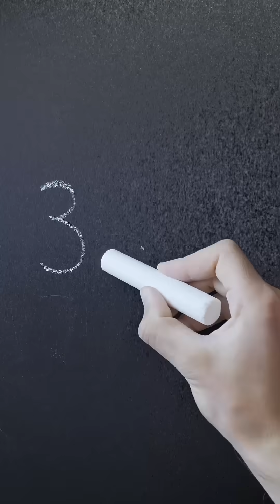Pi Day | The Holiday That Makes No Sense (Until It Does)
Every year, people come together to celebrate Pi Day—But why March 14th? And more importantly… does this actually involve pie?